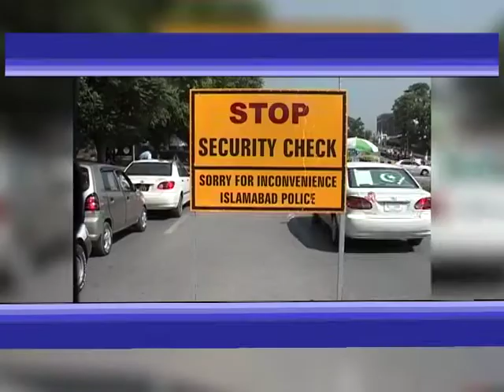10-10-09 Special transmission.mp4